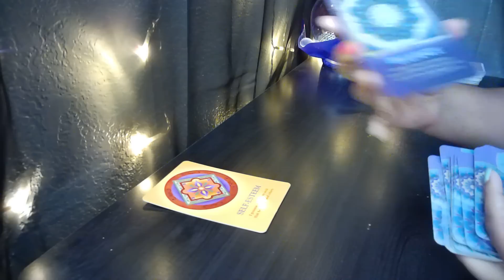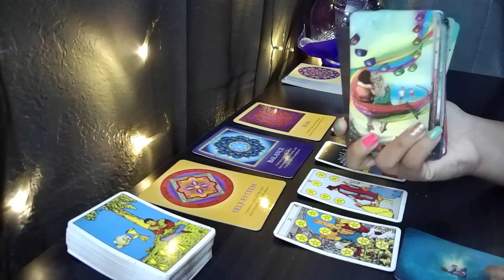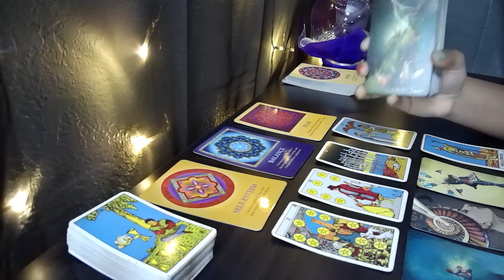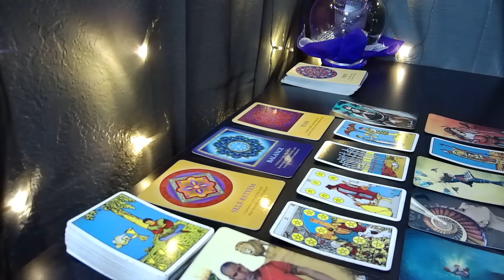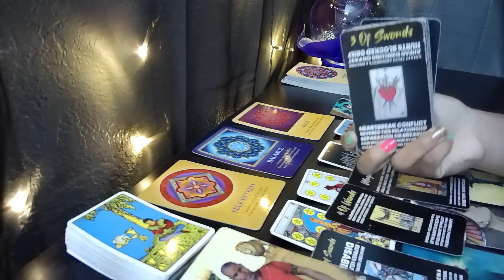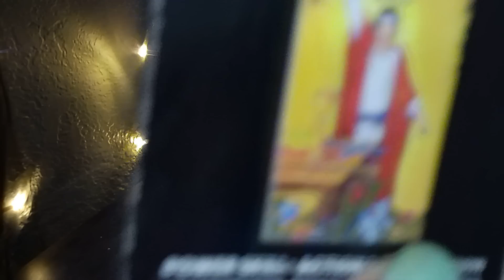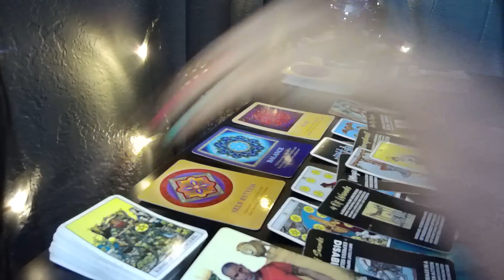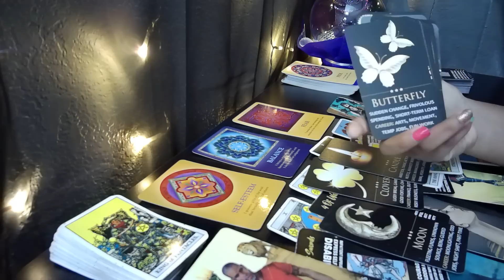GEMINI♊ITS COMING! BE OPEN TO RECIEVE IT! 🤑😍Tarot Reading